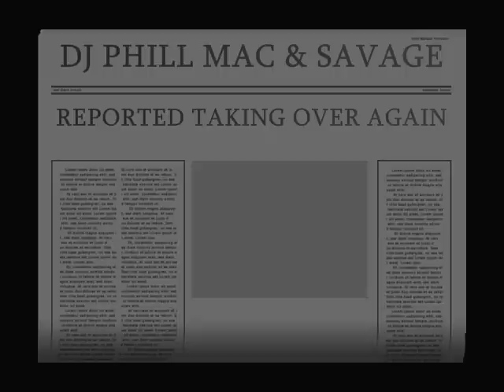DJ PHILL MAC AND SAVAGE - TAKEOVER VOL 2 OFFICIAL (OUT NOW)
BEST PARTS FROM THE CD TAKEOVER 2, FOR ALL TAKEOVER BOOKINGS AND INTRESTS PLEASE CONTACT PHILL MAC